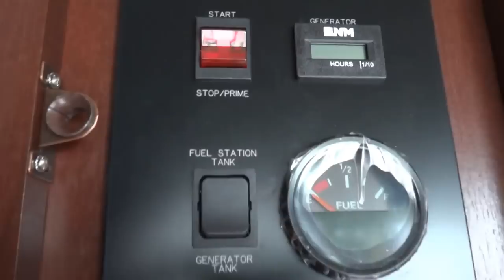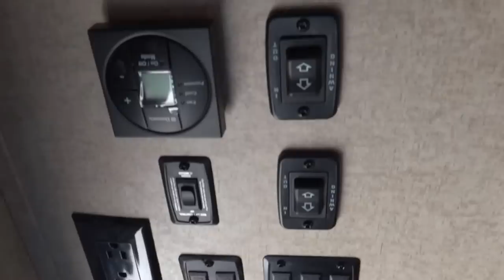2015 Heartland Cyclone 4100